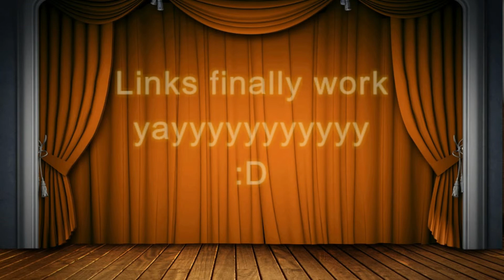Let's play Kingdom hearts FM pt 6 Leon cheated